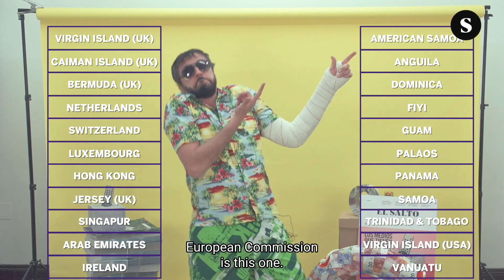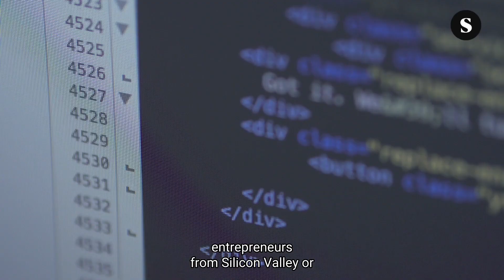Sphera | El Salto | What do you know about tax havens?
The most widespread image of what a tax haven is has a Caribbean beach in the background. In fact, many of them are in Europe.